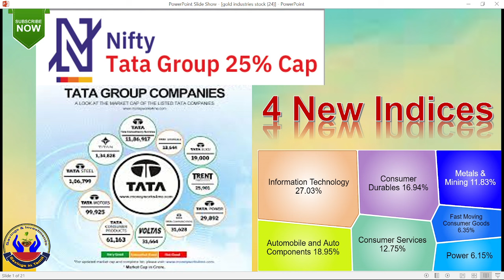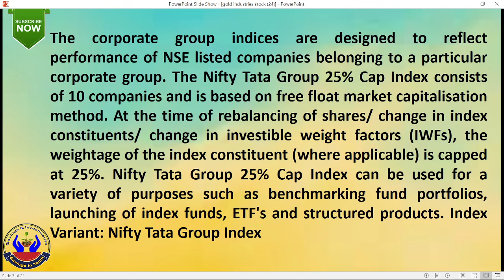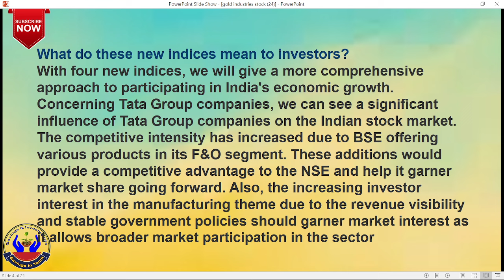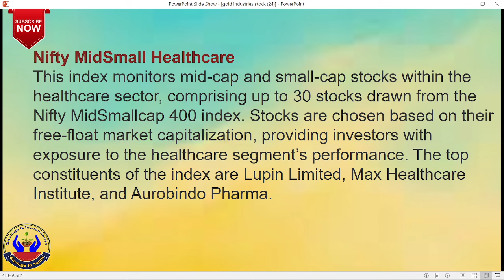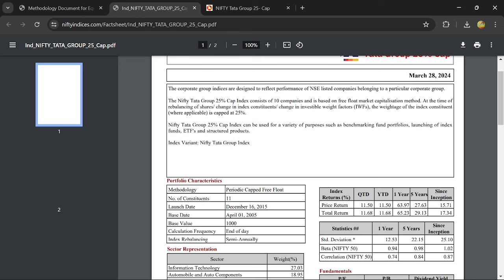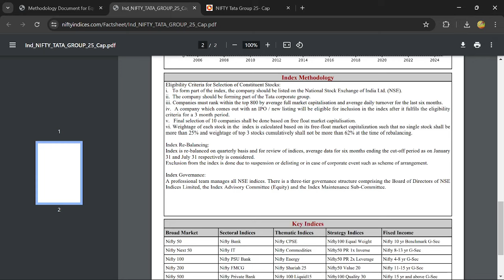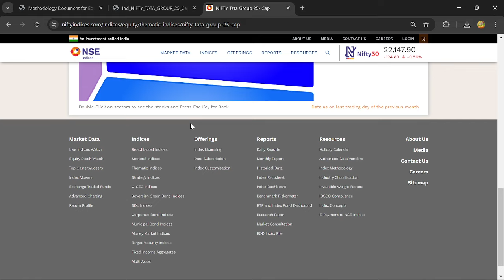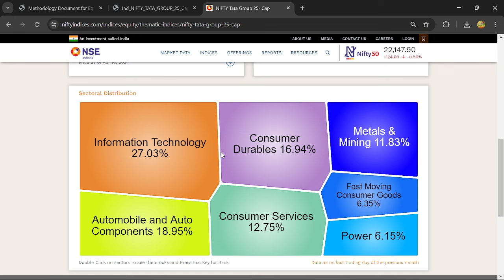4 New Indices | Nifty TATA Group 25 Cap | Sectoral Index | Savings in Tamil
4 New Indices  | Nifty TATA Group 25 Cap | TATA Indices | Sectoral Index | Savings in Tamil